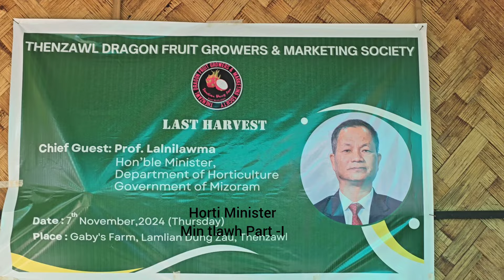Prof Lalnilawma, Horti Minister in Thenzawl Dragon fruit hmun Lamlian Dung Zau a rawn tlawh Part -I.